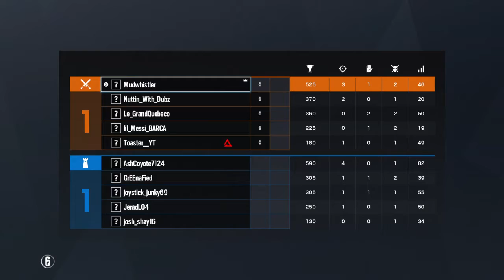I Need To Upload